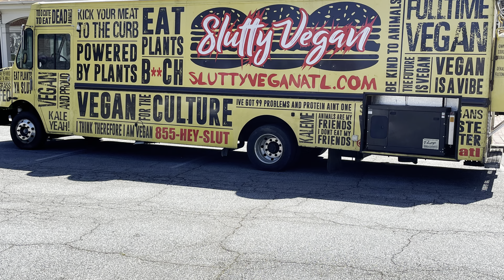SLUTTY VEGAN MUKBANG! | Birthday Celebration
Hi Everyone in this video we try Slutty Vegan a black owned vegan restaurant and do a mukbang while we celebrate a birthday!